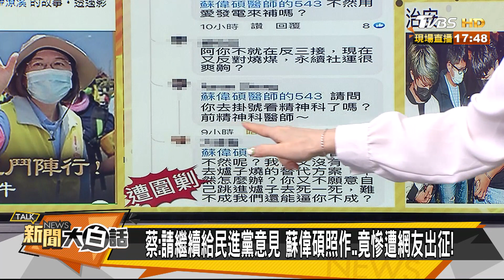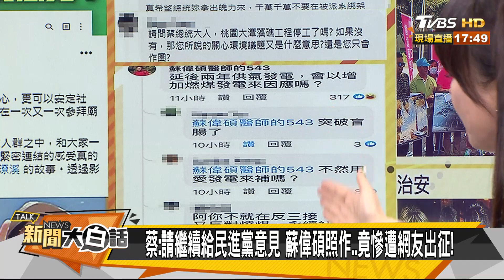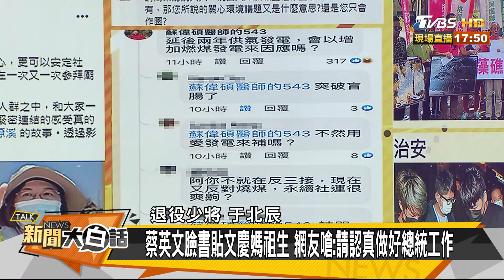英系人馬接連出事不單純？誰在背後欲斷小英手腳？新聞大白話 20210505